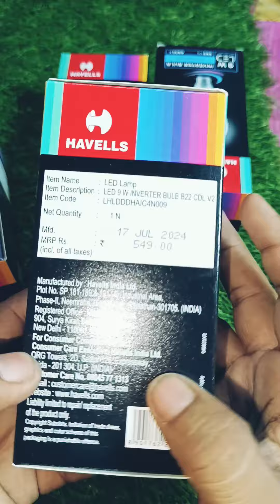9Whavells inverter bulb cooldaylight unboxing and review🔥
9Whavells inverter bulb cooldaylight unboxing and review🔥||